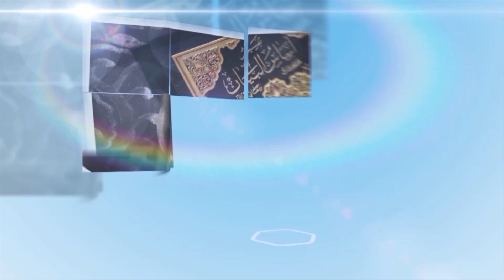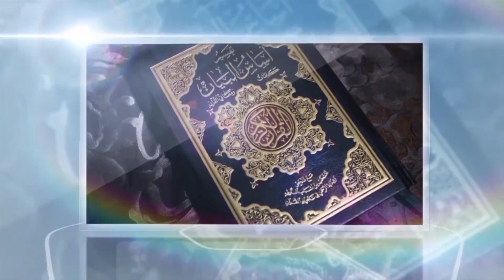ramadan sy 018